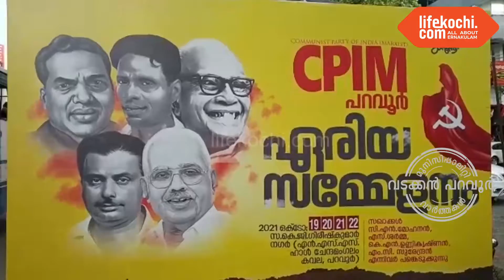പറവൂർ: സി.പി.എം പറവൂർ ഏരിയ സമ്മേളനത്തിന് ഉജ്ജ്വല തുടക്കം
പറവൂർ: സി.പി.എം പറവൂർ ഏരിയ സമ്മേളനത്തിന് ഉജ്ജ്വല തുടക്കം.വിവിധ മേഘലകളിൽ നിന്നുള്ള കൊടിമരം, പതാക, ബാന്നർ വഹിച്ചുകൊണ്ടുള്ള ജാഥകൾക്ക് പറവൂർ മുനിസിപ്പൽ കവലയിൽ സ്വീകരണം നൽകി. സമ്മേളനത്തെ കുറിച്ച്‌ ഏരിയ സെക്രട്ടറി ടി.ആർ ബോസ്, ഏരിയ സമ്മേളനം ചെയർമാൻ ടി.വി നിഥിൻ എന്നിവർ  ലൈഫ് കൊച്ചിയോട് സംസാരിക്കുന്നു.